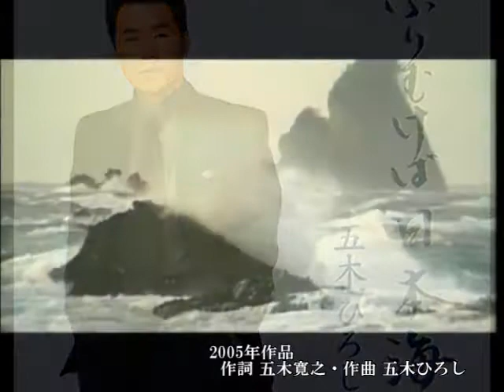ふりむけば日本海 歌唱 五木ひろし 作詞 五木寛之：作曲 五木ひろし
2005年3月発売曲で、芸名「五木ひろし」を授かった、五木寛之先生との初のコラボレーション 曲です。背景は、公開カラオケ動画に、テロップを追加編集させて頂きました。有り難う御座いました。